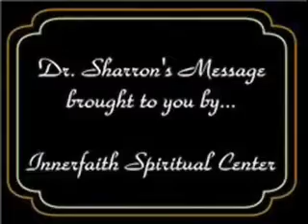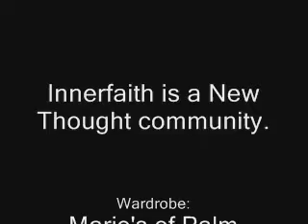Dr. Sharron Stroud: Aladdin's Lamp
January Theme: CREATING A NEW MATRIX FOR 2012
TOPIC: ALADDIN'S LAMP!

JANUARY AFFIRMATION:
Today is a new day, a brand new opportunity to live the Principles of Successful Living!
I Am the experience God is having and it is a great one! And so it is.

~ Dr. Sharron Stroud

TEXT ~ THE ALLADIN FACTOR
by Jack Canfield and Mark Victor Hansen
Each of us has the ability to achieve personal happiness, creative fulfillment, professional success, freedom, and so much more if we are only willing to take hold of that magic lamp that is inside of us and use it.
This 'Aladdin Factor', is that magical wellspring of confidence, desire, and most importantly, the willingness to ask, that allows us to make our wishes come true.
Learning to recognize and overcome the stumbling blocks to asking is the major promise of The Aladdin Factor!

The Five Barriers to Asking ~
1. Ignorance
What oftentimes keeps us from asking in the first place is not knowing what to ask for. Either we don't know what is available to us because our lack of exposure to it or we are so out of touch with who we are that we can't really perceive what our real wants and desires are.
Some of us may know what it is that we do want, but because we don't know how to ask for it, we never obtain what it is that we want.
2. Limiting and Inaccurate Beliefs
The second stumbling block to asking for what we want are the limiting beliefs we choose to accept which have been programmed into our subconscious. These end up controlling all our actions — oftentimes on a sub-conscious level.
3. Fear
Another common barrier to asking is fear. This could be fear of looking stupid, fear of being powerless, fear of punishment or fear of humiliation. However, the main fear that stops most of us from asking is the fear of rejection. Although entirely produced by our mind, fear is a very real emotion that, unless overcome, it can paralyze us from making any progress.
4. Low Self-Esteem
Diane Loomans said, "I believe the fear of unworthiness is the greatest obstacle that prevents people from asking for what they want. When I know I'm worthy, it's easy to ask."
Studies have shown that only one out of three people has high self-esteem. Most of us in fact feel unworthy of happiness, fulfillment and love and inadequate to create the life that we desire.
5. Pride
Perhaps the most overlooked obstacle, our own pride can be a major stumbling block to our asking. A need to show our independence or not wanting to appear weak or needy are symptoms of pride which refuse to allow us to ask others for guidance.
The Masters of the Lamp ~
History has shown many people who have mastered the art of asking for and getting what they want. Many of these masters have, despite being presented with many kinds of roadblocks, learned to shape their destinies just by mastering the principles of asking.
One of the main things that sets these masters apart from others is that they constantly ask for anything and everything they need.
This could be time, assistance, instruction, mentoring and coaching. They ask others to show them how to paint, juggle, tie a knot, sing, fix their car and so on. They ask for money, grants, loans, subsidies, people to invest in their businesses, donate to their causes, buy their products and much more.
Seven Characteristics of the Masters of the Lamp ~
1. They know what they want.
2. They believe they are worthy to receive it.
3. They believe they can get it.
4. They are passionate about it.
5. They take action in the face of fear.
6. They learn from their experience.
7. They are persistent.
The most powerful way of strengthening our consciousness is "to see the result that we want as having already been achieved, and to consistently see ourselves as having already accomplished the goal."
Consistently doing this will increase the mental force in our mind which will eventually turn into motivation, propelling us to the necessary actions to achieve our dreams.